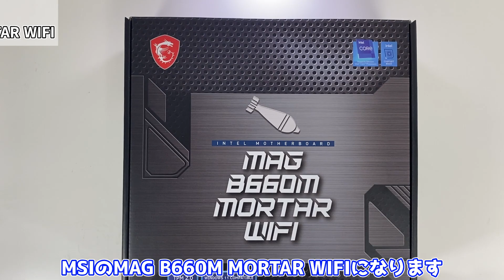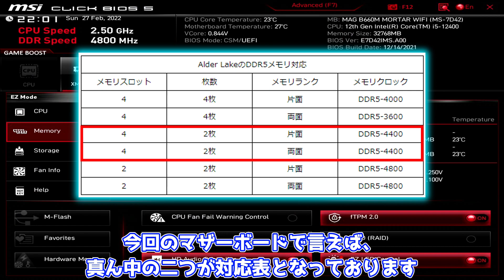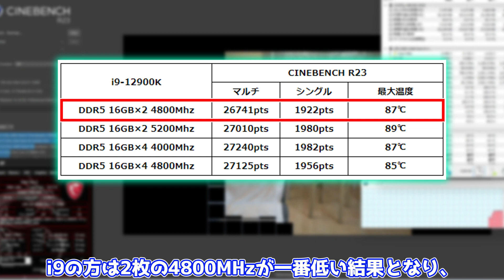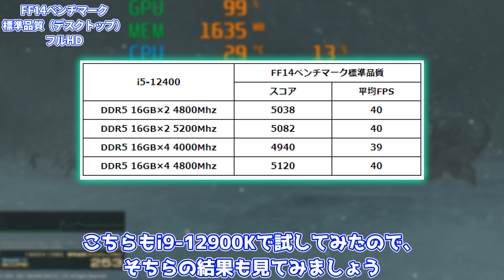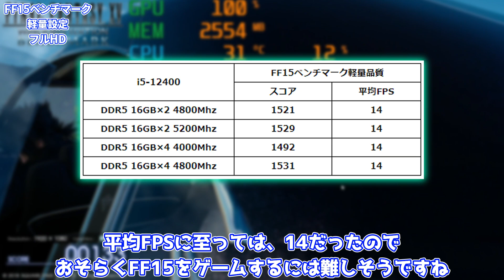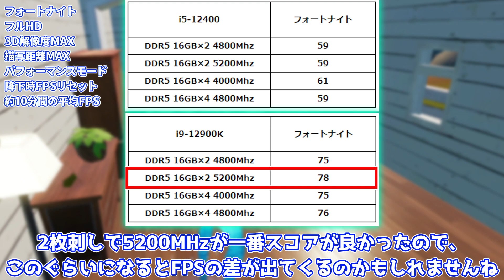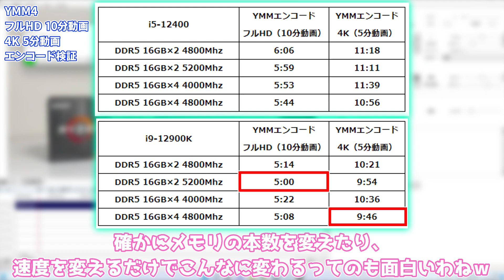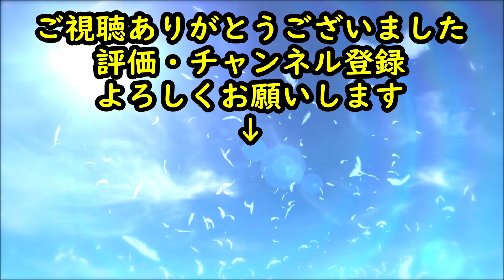【徹底検証】高騰と品薄状態のDDR5メモリを2枚刺しと4枚刺しで性能比較をしてみた！【自作PC】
今回はDDR5を2枚刺しと4枚刺しで性能差が出るのか比較してみました！

MSI MAG B660M MORTAR WIFI ⇒
INTEL CPU Core i5-12400 ⇒
Kingston FURY DDR5 5200MHz 16GBx2枚（動画では6000MHzの物です） ⇒
MSI MPG A850GF ⇒

0:00 OP
1:03 DDR5とは？
1:52 見た目の違い
2:53 検証機組立①
4:06 検証機組立②
5:01 【重要】メモリ速度について
7:25 CINEBENCH R23
8:13 FF14
9:10 FF15
10:20 FORTNITE
11:12 動画エンコード
12:20 ED